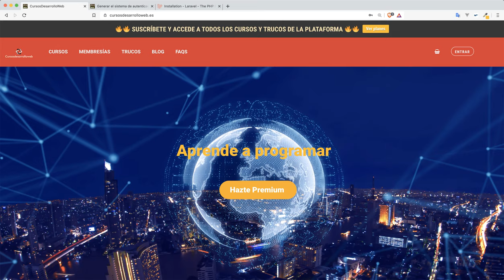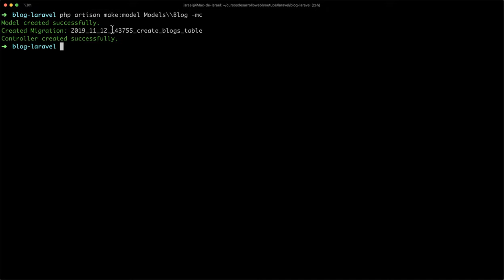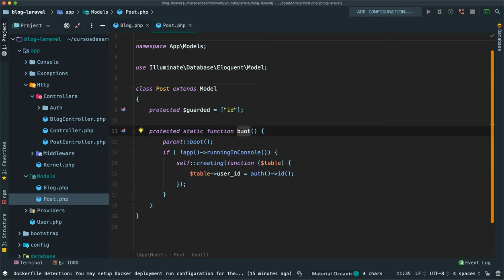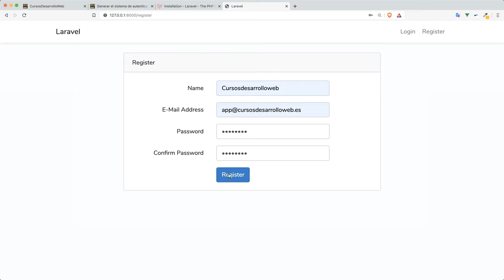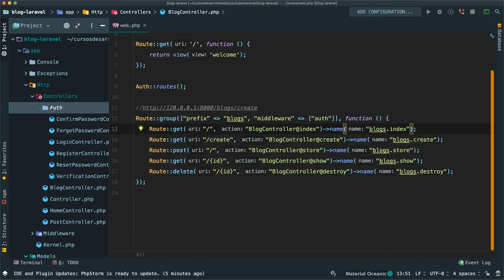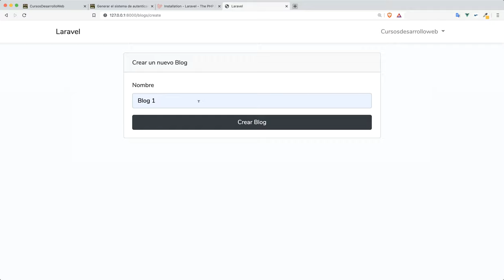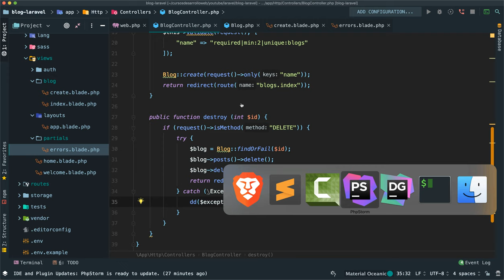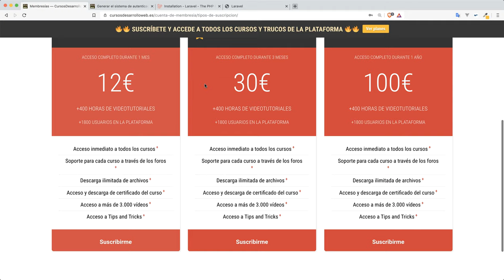Curso de Laravel 6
Si no sabes nada acerca de Laravel y quieres tener una primera aproximación paso a paso a través de un completo ejemplo, este curso te será de mucha ayuda, sólo necesitas conocer PHP, POO y tener acceso a una base de datos MySQL.